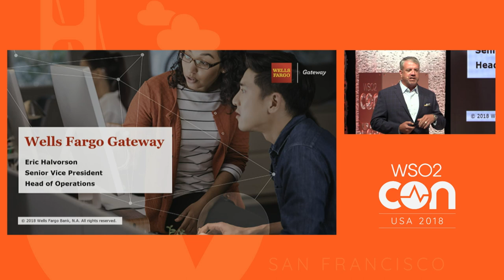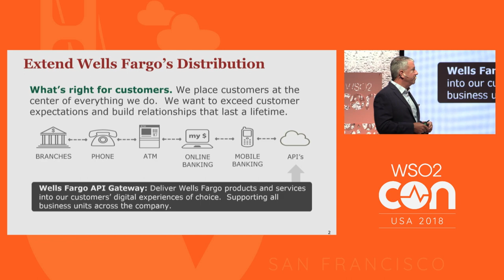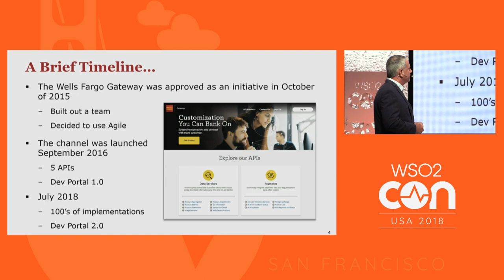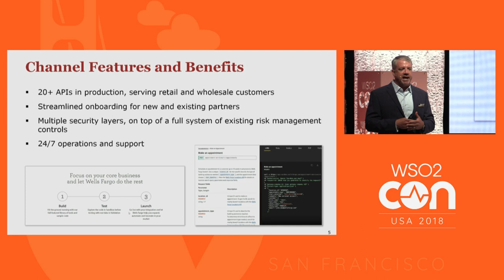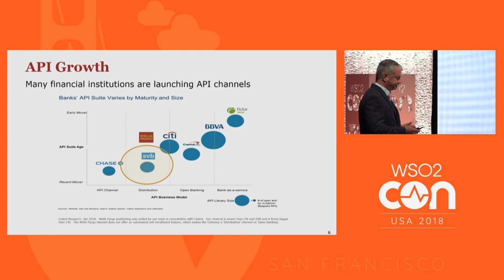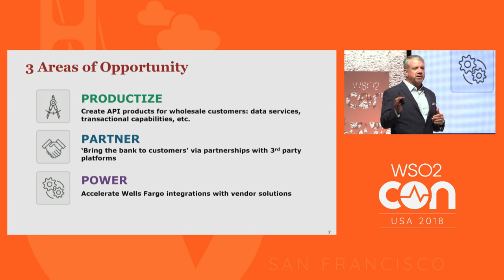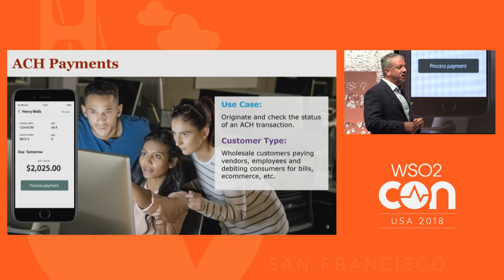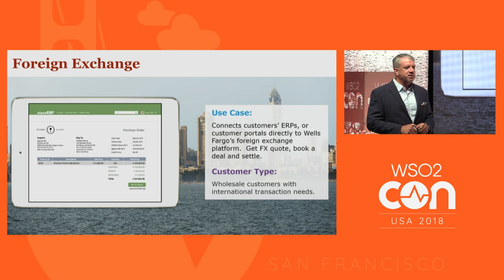Skate to Where the Puck Will Be: Building the Wells Fargo Gateway, WSO2Con USA 2018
Eric will share the vision of the Wells Fargo Gateway and the recently launched internal API platform, the obstacles faced and overcome during the buildout of both and lessons they are continuing to learn in the rapidly developing API ecosphere.